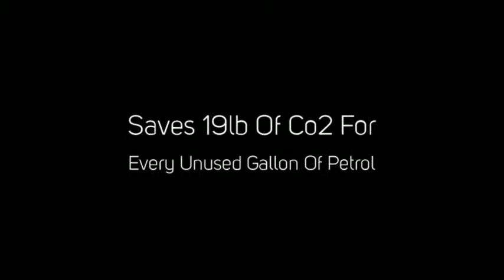Loughborough Car Sales: Eco Friendly Vehicles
At Loughborough Car Sales we offer a selection of quality used cars for sale. It is important to consider what car you wish to buy as an investment for the future, many car owners are considering whether or not their vehicle is Eco Friendly. Many manufactures are creating more sustainable cars whether through the process of manufacturing or car efficiency. There are a selection of various Eco Friendly Cars available on the market.